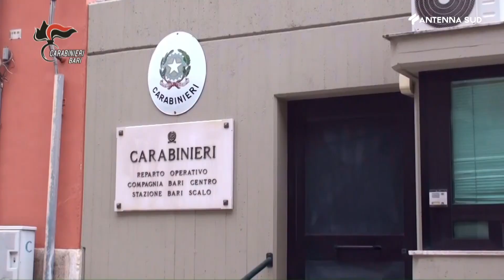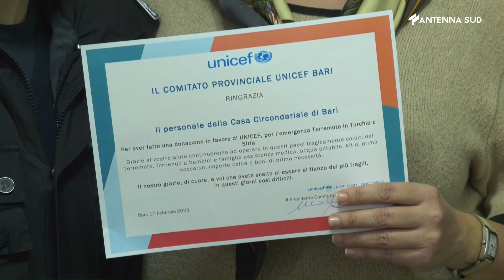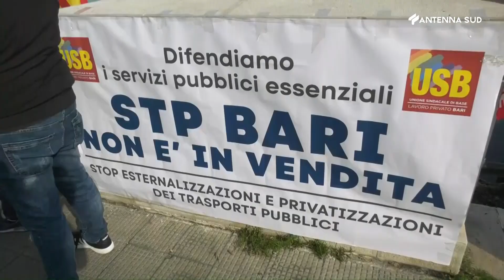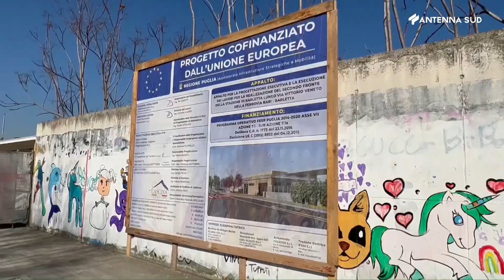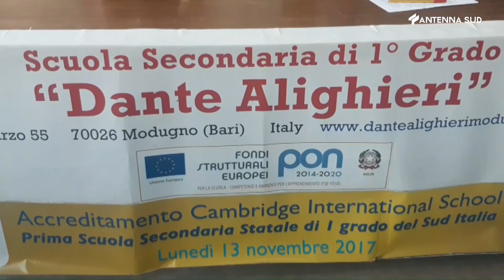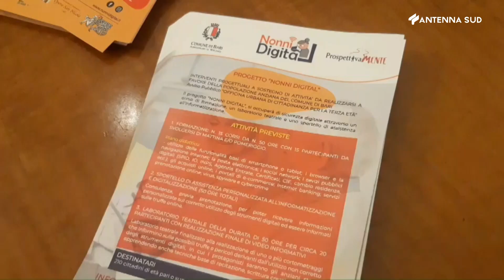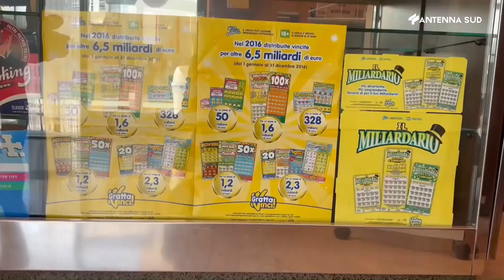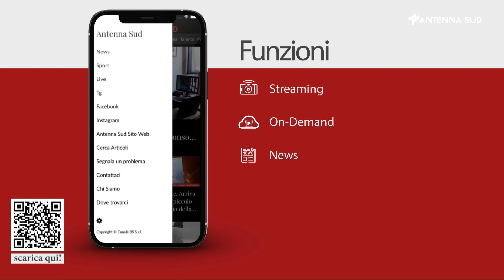Tg Ba Bat FG ore 13,45 del 17 febbraio 2023